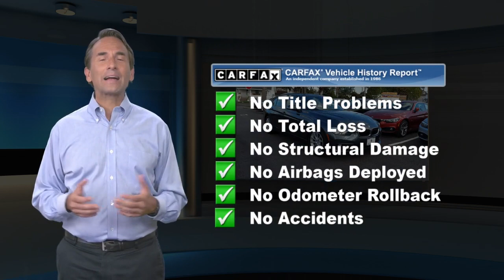Certified 2017 BMW 3 Series 320i xDrive, Edison, NJ P18574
CARFAX 1-Owner, Excellent Condition, BMW Certified, GREAT MILES 45,432! WAS $23,995, $3,700 below NADA Retail! Moonroof, Heated Seats, All Wheel Drive, Keyless Start, iPod/MP3 Input, Turbo Charged Engine, POWER FRONT SEATS, MOONROOFAFFORDABLEWas $23,995. This 320i xDrive is priced $3,700 below NADA Retail.KEY FEATURES INCLUDEAll Wheel Drive, iPod/MP3 Input, Turbocharged, Keyless Start MP3 Player, Keyless Entry, Rear Air, Heated Mirrors, CD Player.OPTION PACKAGESMOONROOF, POWER FRONT SEATS, HEATED FRONT SEATS. BMW 320i xDrive with Mineral Gray Metallic exterior and Black interior features a 4 Cylinder Engine with 180 HP at 5000 RPM*. Serviced here, Non-Smoker vehiclePURCHASE WITH CONFIDENCECARFAX 1-Owner Additional plans are available to extend coverage, if desired, Every vehicle is thoroughly inspected and reconditioned by BMW-Certified technicians, 1-Year/Unlimited Miles plus balance of original new vehicle limited warranty (4-Year/50,000-miles), Roadside Assistance includes jump starts, tire changes, lock out service, and fuel/fluid delivery, 24/7 Roadside Assistance (even if someone else is driving your vehicle), Trip interruption benefits are included, Service loaner and/or alternate transport are included for the duration of your protection planVEHICLE REVIEWSEdmunds.com explains "Balances sharp handling with a ride quality that won't beat you up; engine choices that offer power, smoothness and fuel efficiency; upscale, spacious interior with logical and easy-to-use controls.".EXCELLENT SAFETY FOR YOUR FAMILYElectronic Stability Control, Tire Pressure Monitoring SystemPricing analysis performed on 12/22/2020. Horsepower calculations based on trim engine configuration. Please confirm the accuracy of the included equipment by calling us prior to purchase.

[RLVID:3709:f6465890c001ebc7:9dc73bbd745e1108:1]